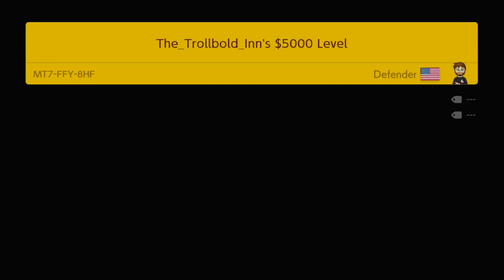このドッスン乗ったら色々な事起こりすぎた 【マリオメーカー2】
◆スポンサー（現在はメンバー）募集は下記URLから！

URL先の右上に「メンバーになる」がありますので、そちらからお願いします！

5万人目指して活動中！←達成
10万人目指して活動中！←達成
15万人目指して活動中！←達成
30万人目指して活動中！←目標